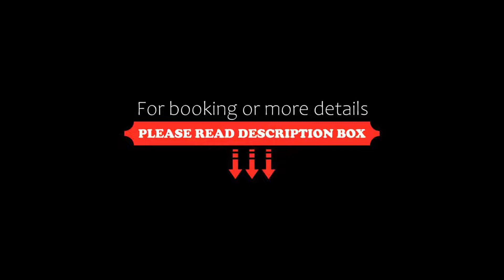HOVIMA Panorama, Adeje, Spain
About Property:
HOVIMA Panorama is just 10 minutes’ walk from Playa del Bobo Beach and 300 m from San Eugenio Marina. It has a seasonal outdoor swimming pool and a buffet restaurant.
All studios and apartments have a ceiling fan, tiled floors and functional furniture. Some have a have a balcony with views overlooking the pool and gardens.
The apartments are situated in a quiet residential area just 5 minutes’ walk from Parque de ...
Property Type: Hotel
Address: Avenida Gran Bretaña, 8, 38660 Adeje, Spain
Searching For
1. HOVIMA Panorama - Adeje - Spain
2. HOVIMA Panorama - Adeje - Spain Address
3. HOVIMA Panorama - Adeje - Spain Rooms
4. HOVIMA Panorama - Adeje - Spain Amenities
5. HOVIMA Panorama - Adeje - Spain Offers and Deals
Audio Credit:
Track Title: Subway Dreams
Artist: Dan Henig